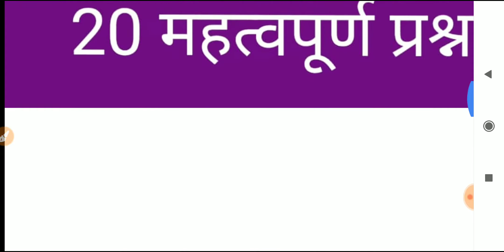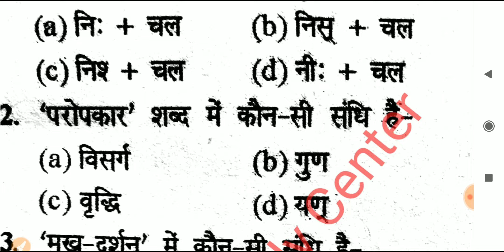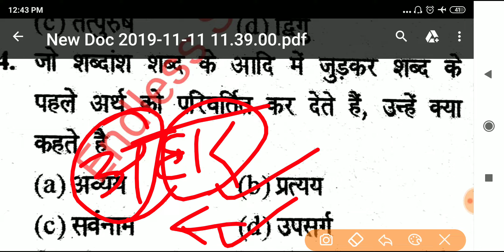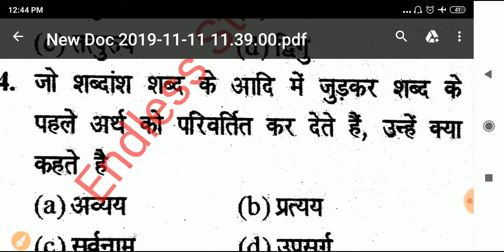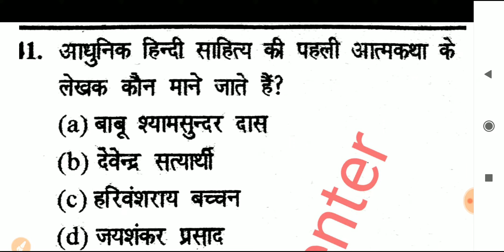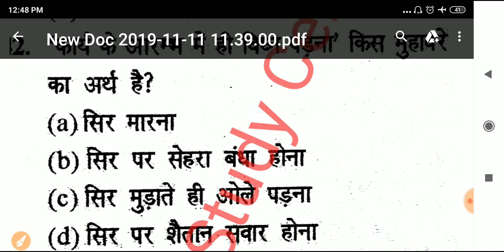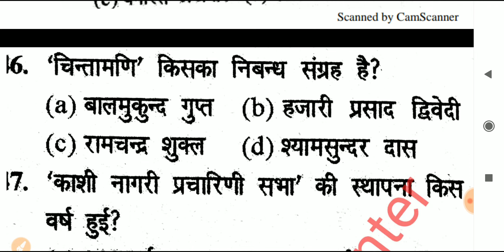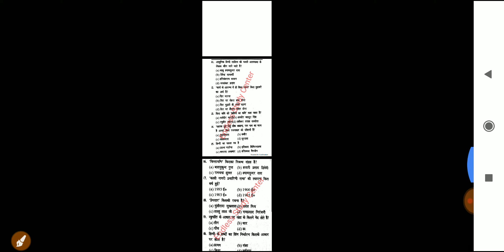UPTET/CTET "हिंदी" Hindi की अग्निपरीक्षा सीरीज Part-1